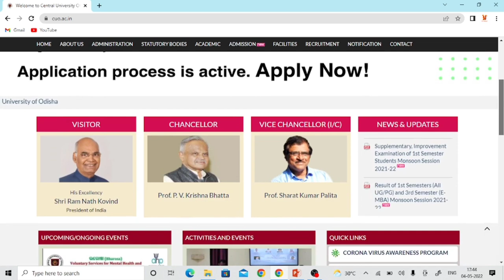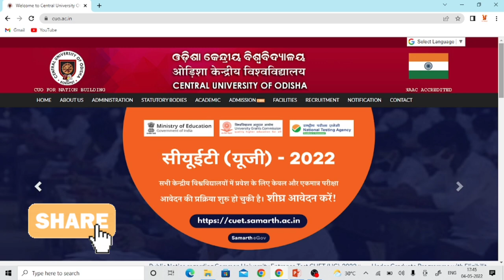CUCET B.Ed. Now in Odisha 👍CU ODISHA KORAPUT